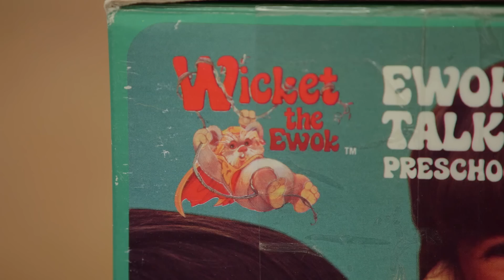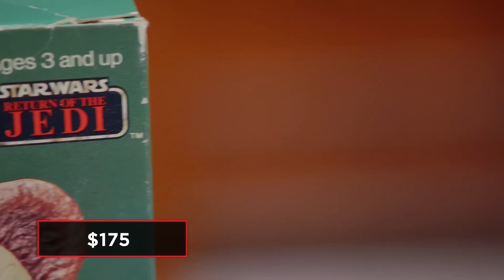Pawn Stars: RARE STAR WARS TOY in Pristine Condition (Season 17) | History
Chum is excited to make a deal when a vintage Star Wars toy is brought into the shop, in this scene from Season 17, "May the Pawn Be With You".